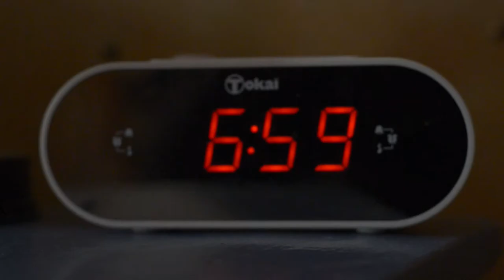Jallaumédia : NRV 3e jour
NRV, moi jamais !!!

NRV est une station de radio pro-alien imaginaire créée lors de l'atelier Jallaumédia du 6 au 11 juillet 2021.
Jallaumédia est une animation d'une semaine autour de la création de contenu médiatique organisée par les associations JALLAUCOURT' TOUJOURS et BERCEAU DU FAIRE.
Les jeunes participants ont créé 3 médias aux formes et aux fonds différents pour traiter une information imaginaire : l'arrivée d'un groupe d'extra-terrestres à Jallaucourt en juillet 2020 (voir B08, les nouveaux arrivants)
Chaque jour, les informations sont traitées par les journalistes en herbe dans le respect de la déontologie et de la ligne éditoriale de chaque média imaginaire.